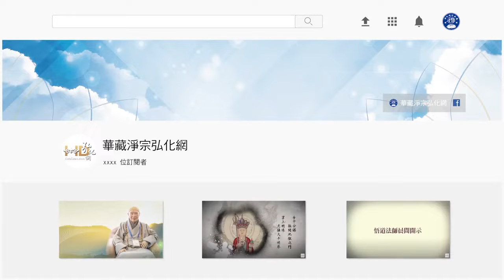法音普薰集（閩南語配音）052 為什麼念佛不得力